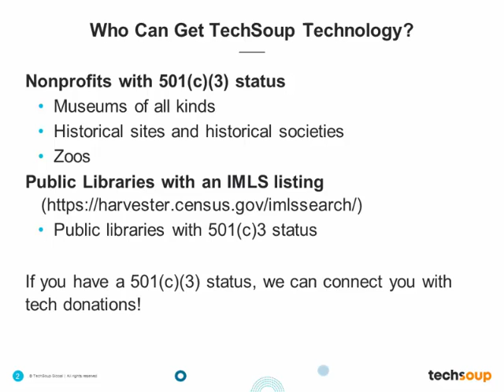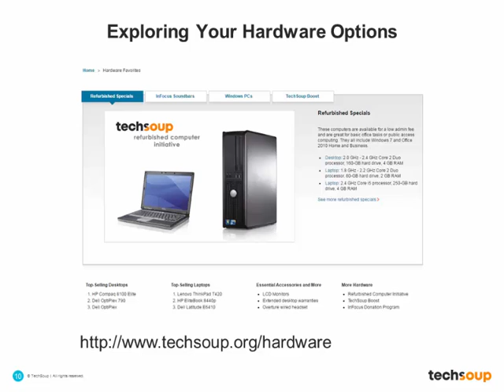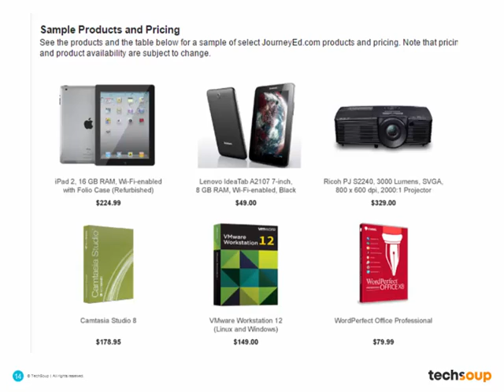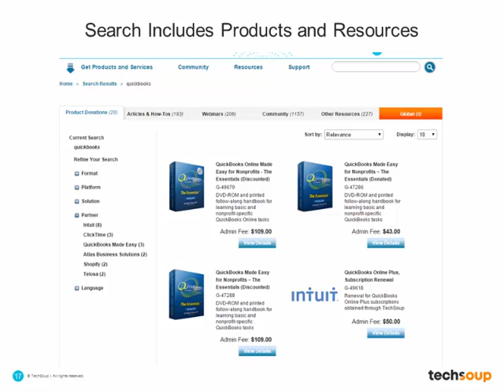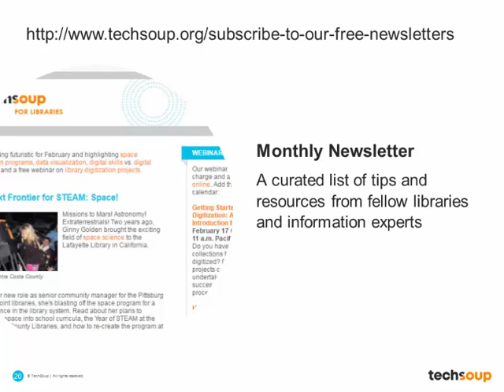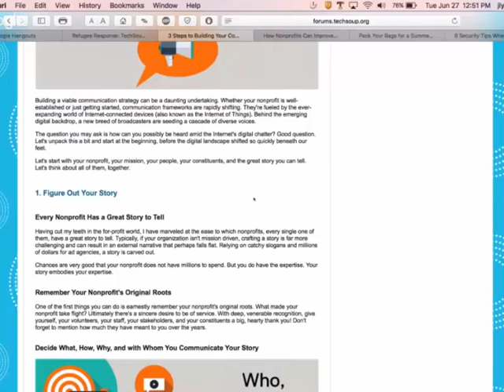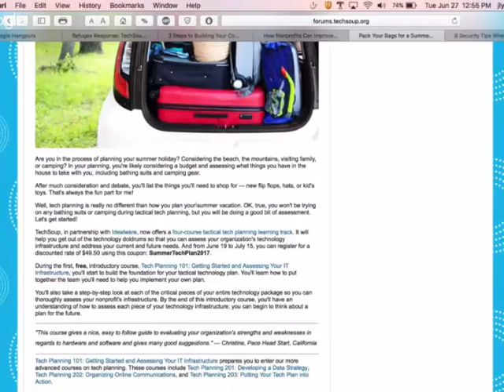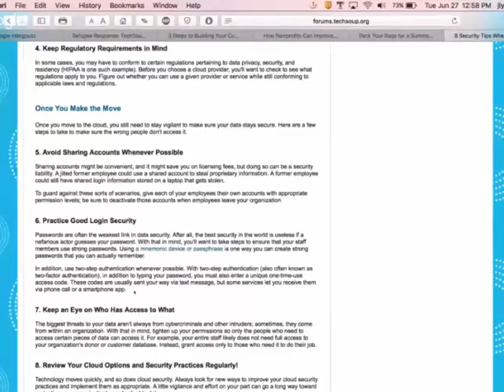June 27 - Popular TechSoup Products Review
Short overview of TechSoup products. Join us as we discuss discounted and donated products for nonprofits and libraries.